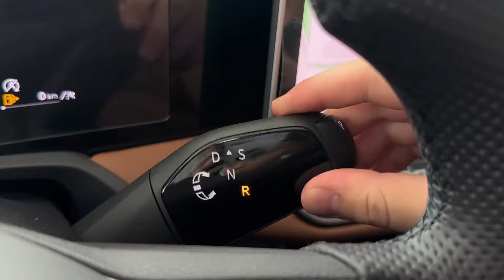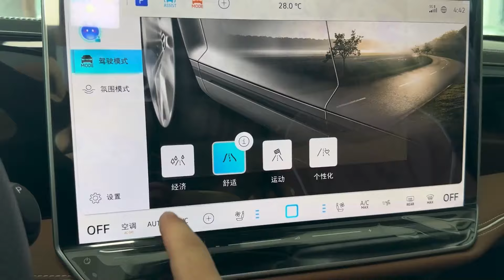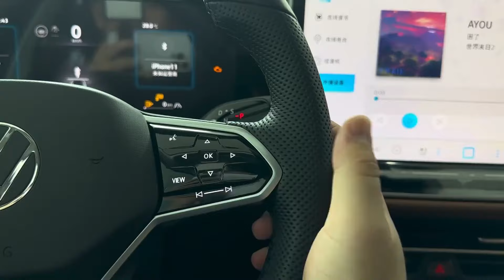2024 Volkswagen Passat Magotan 380 TSI Premium Edition | Interior & Exterior Showcase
Welcome to our detailed showcase of the 2024 Volkswagen Passat Magotan 380 TSI Premium Edition! In this video, we take you on a tour of the stunning exterior and luxurious interior of this newly unveiled model at the 2024 Beijing Auto Show. The Magotan, based on the B9 Passat estate platform, brings a unique style to the sedan segment with its sophisticated design and advanced features.

Inside, you'll find a spacious cabin featuring an 11.6" touchscreen display, a sleek rocker switch for the 7-speed DSG automatic transmission, and cutting-edge technology like iFLYTEK’s AI voice control and the IQ. Pilot intelligent driving assistance system, developed in collaboration with DJI. The exterior boasts elegant lines and a modern design that perfectly complements its powerful 2.0-litre EA888 engine.

This 380 TSI Premium Edition represents the pinnacle of Volkswagen’s engineering, blending performance, luxury, and technology seamlessly. Whether you’re cruising the city streets or embarking on a long journey, the Magotan delivers an unparalleled driving experience.

Watch now to explore all the details of this incredible vehicle!

🔗 Explore premium automotive upgrades: AutoUpgrade.com
🔗 Discover high-quality accessories for your car: Scumaxcon.com